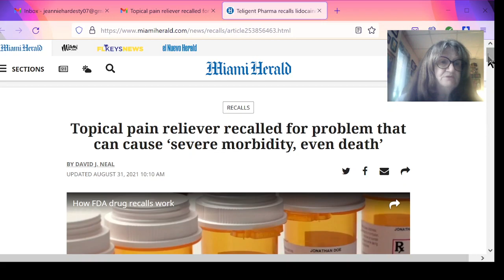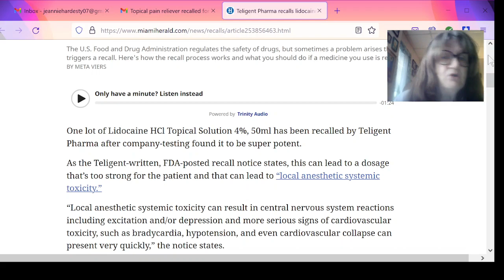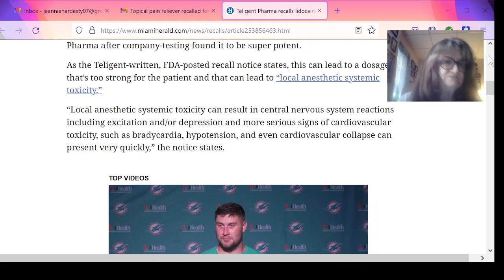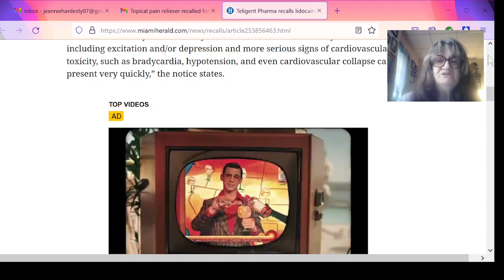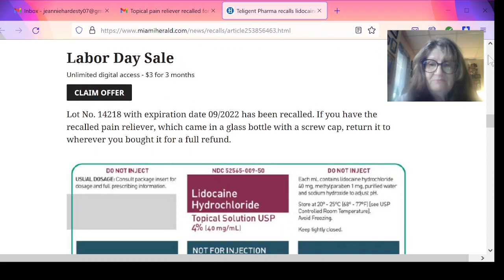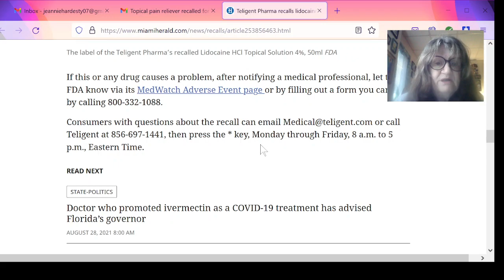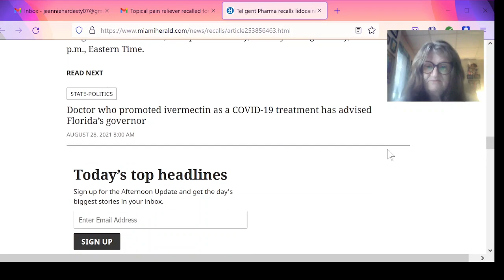RECALL OF LIDOCAINE 4% THAT WAS MADE TOO STRONG!!! FDA CARES ABOUT YOU AND WANTS YOU TO RETURN IT.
TITLE:  "Topical pain reliever recalled for problem that can cause ‘severe morbidity, even death"
By David J. Neal
Updated August 31, 2021 10:10 AM